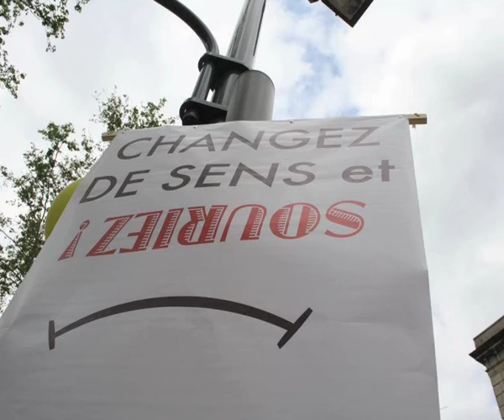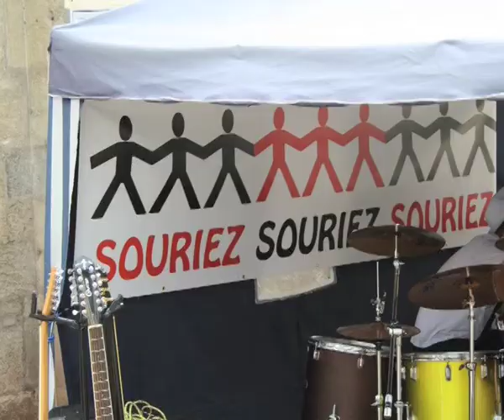Gaby et Moyo à la campagne des sourires